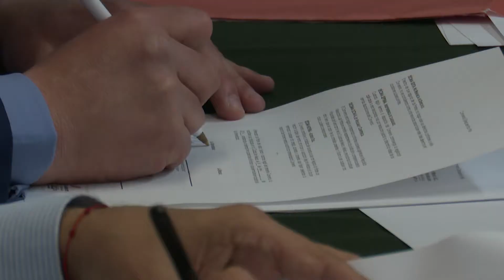Trabajaran juntos Canaco y UVM